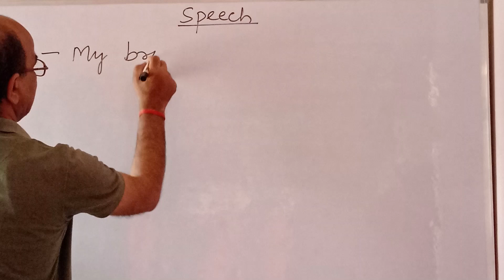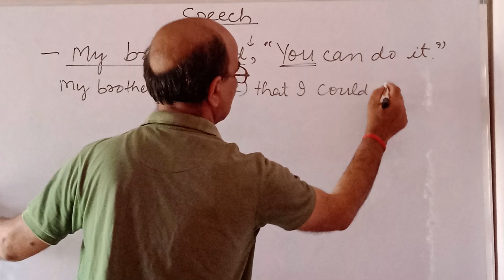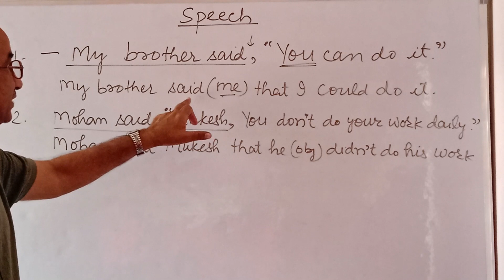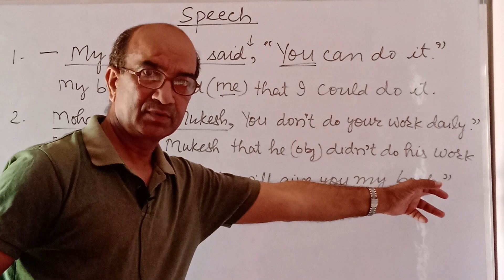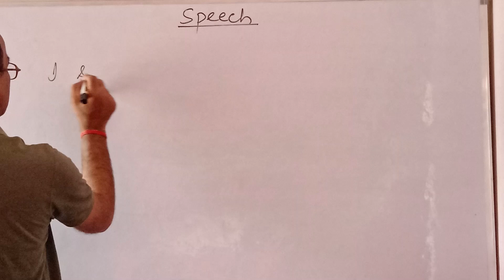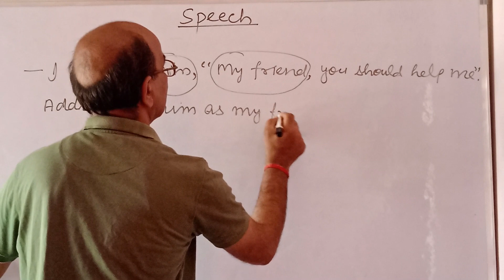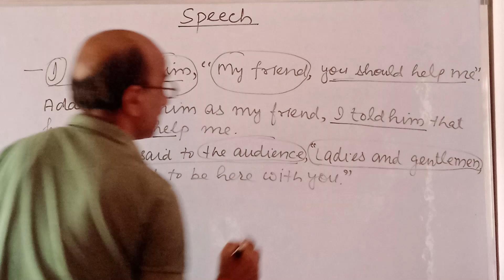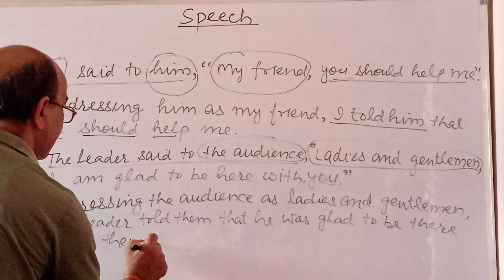NARRATION PART 9 | DIRECT & INDIRECT SPEECH | CHOBIA ENGLISH GRAMMAR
THE SDM COMMUNITY
ADMIN : MR. RAJESH CHOBIA
FOUNDER : MR. MOHD SADDAM